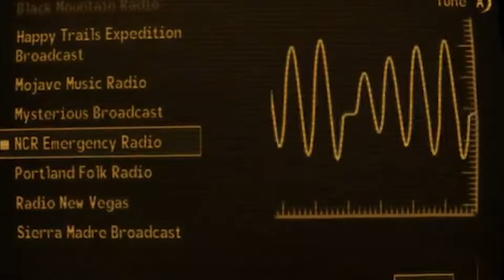Why would Caesar's Legion do this? | Fallout PvP RP | Arma Reforger Modded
I decided to jump onto a server in Arma Reforger I've never seen, a Fallout RP PvP server. It was public and I figured I'd give it a try... while it was fun once I understood what was going on, it took a solid 30 to 45 minutes to understand the server and rules kept changing randomly it seemed.

Once in I was sided with the NCR and set out to establish some presence patrols and respond to an assault form Caeser's Legion, for the rest watch the video.

I have a podcast as well as a Second Channel where I upload vertical shorts if you are interested:

If you are looking for a group of friendly people to play games and share memes with, consider checking out the discord